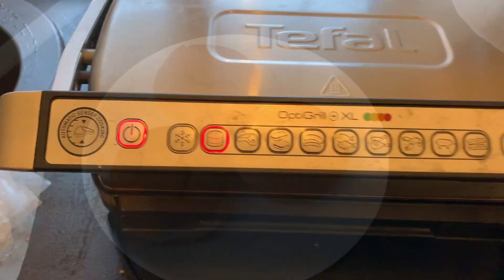Tefal OptiGrill XL: Burger à la Panini. Grilled CHEESE BURGER recipe: eggs, beef, cheese, ketchup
Сreative Crispy Burgers Recipe with Tefal OptiGrill XL: Burger à la Panini. Grilled CHEESE BURGER recipe: eggs, beef, cheese, ketchup, mustard, cucumbers and good mood

Рецепт шикарного, хрустящего и сочного бургера приготовленного на гриле Tefal OptiGrill XL
Мы назвали его Бургер а ля Панини! :)